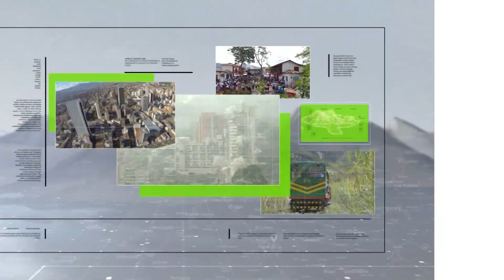Lista para sanción presidencial la ley de seguridad - Teleantioquia Noticias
A sanción presidencial pasó la ley de seguridad ciudadana, que endurece penas contra reincidentes y personas que atenten contra la infraestructura pública y privada. Además, la norma, permite el uso de la fuerza letal como legítima defensa.